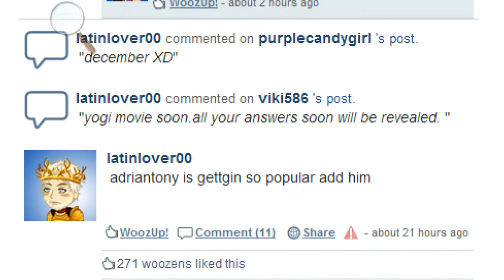+adriantony the hacker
i am a hacker sry i could not help it lol